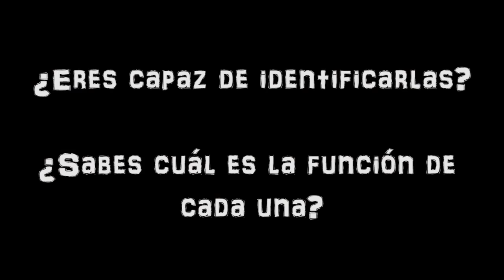¿Qué pieza es esta? #16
A todos nos encanta la mecánica, nos pone más calientes que una perra, creemos saber mucho y que somos capaces de identificar cada una de las piezas de un coche pero, ¿es verdad?

A todos nos ha pasado que, al levantar el capó y meter la cabeza en ese sitio caliente que tanto nos gusta nos hemos encontrado con alguna pieza y hemos pensado "¿Pero qué coj*nes es eso?". Yo lo reconozco, qué narices.

Bien, pues vamos a poner a prueba tus conocimientos. En este décimo sexto capítulo te lanzaremos un nuevo reto, identificar las piezas que te mostraremos y que nos digas para qué sirve cada una. ¿Te atreves?

¡Adelante, pon tus respuestas en un comentario!
¿Te mola el proyecto PetrolheadGarage? ¡Ayúdanos a hacerlo sostenible para poder seguir creando contenido propio de dementes! ¡Compra en Amazon a través de este enlace, te costará exáctamente lo mismo y a nosotros nos echarás una mano! ¡Gracias!

¿Quieres gritar al mundo “¡Soy un Petrolhead!”? ¡Consigue nuestras pegatinas!